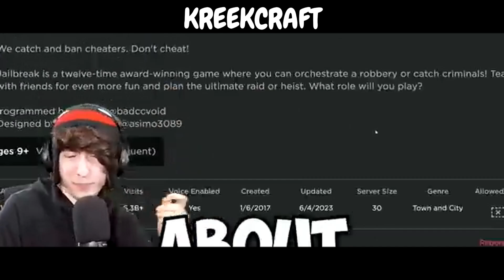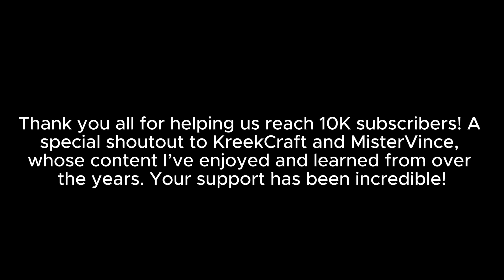THANK YOU!!! (10K SUBSCRIBERS)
A huge shoutout to @KreekCraft for inspiring me with your amazing content and teaching me how to create eye-catching thumbnails and use OBS Studio effectively.

I also want to express my gratitude to @realmrv  for the incredible support throughout this journey. 😓 Your continued support means the world to me! And thanks to @asimo3089 for making a awesome game!